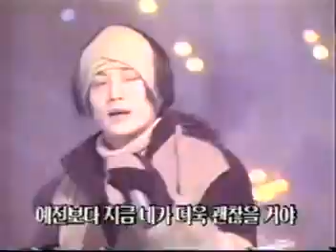[K-POP] 젝스키스 Sechs Kies - Couple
젝스키스 - 커플 1998